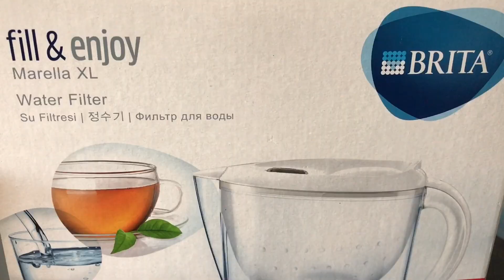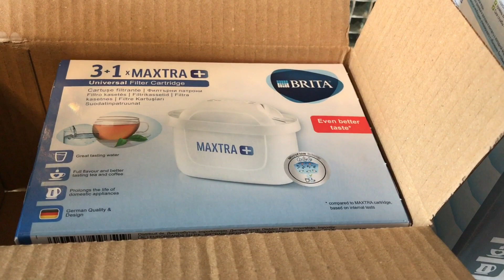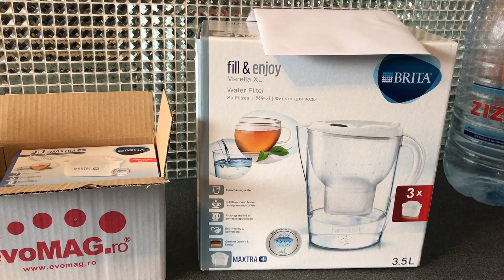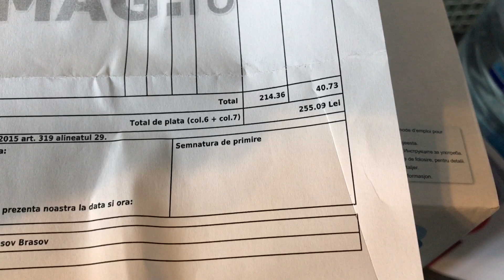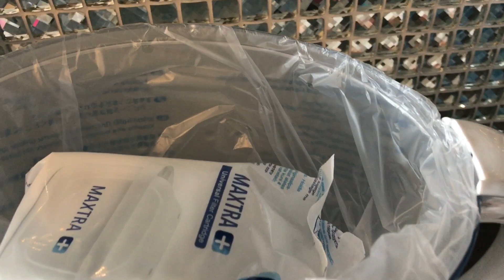De ce ne-am luat cana filtrantă Brita? / Preț și filtre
De ce ne-am luat cana filtrantă Brita?

În aceste momente de criză, vrem șă mergem cât mai rar la supermarket pentru apă.
Un prieten(multumesc Gabi) ne-a recomadat să încercăm cana Brita.

Dacă vi se pare că vă poate fi de folos, o puteți cumpăra la cel mai bun pret aici